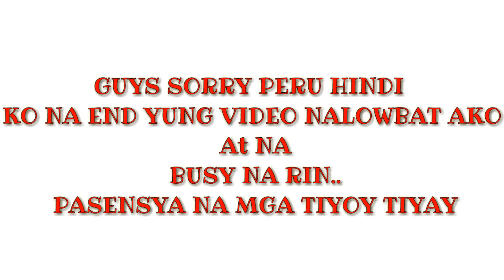FUNNY FACTS ABOUT ME AND MY LIKES AND DISLIKES | LAUGHTRIP😂😂😂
SORRY KUNG DI KO NATAPOS PATIN PAG EEDIT. NAG SHUTDOWN BATT KO AT SOBRANG BUSY KAYA DI KO NATAPOS E EDIT.. 😄😄😄😄